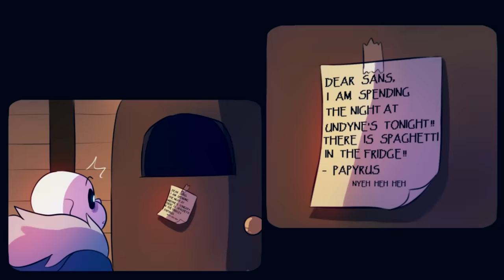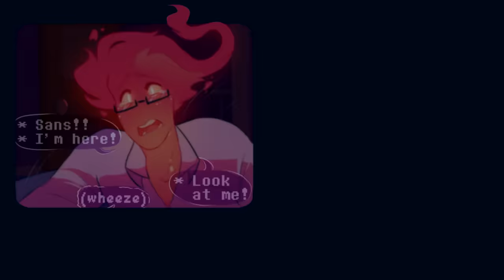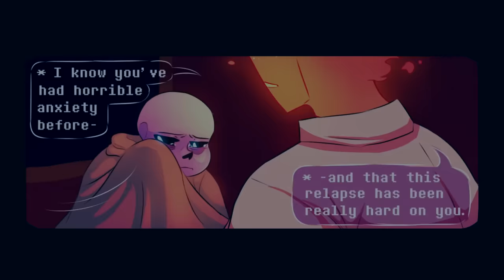Will you stay? (Undertale Comic Dub)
Sans asks Grillby to stay the night...

Voice actors starred:

Jeromy VA voicing Grillby

Kyle Allen Music voicing Sans and Papyrus

Comic by Le-Poofe on Tumblr! please go check them out!

Video Editing was done by the fantastic @Lucynthia Ritonia ! Go check her channel out! :D